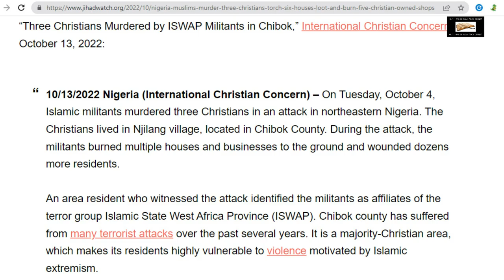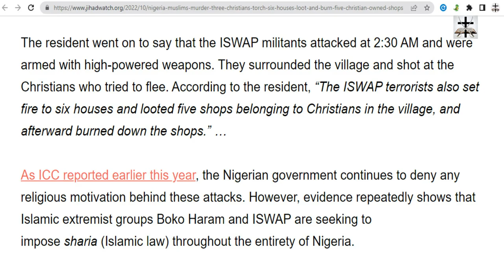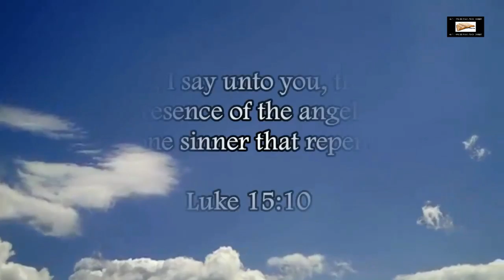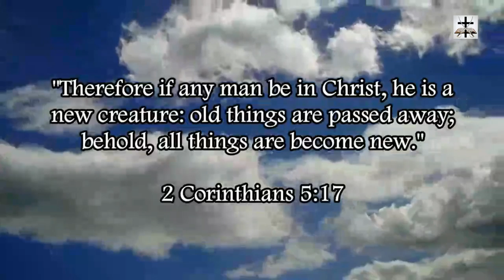Muslims Kill 3 Christians And Torch 6 Homes In Nigeria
Nigerian Muslims killed 3 Christians and torched 6 other homes in a display of the barbaric nature of Mohammadens.